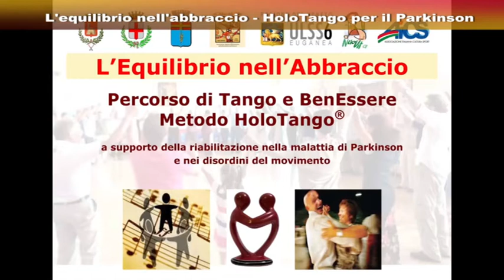Holo Tango per il Parkinson - Parte 1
A Padova da qualche anno si utilizza la danza nel percorso di riabilitazione della malattia di Parkinson: alla scoperta di questo metodo straordinario, con i protagonisti. Di Alessandra Mercanzin